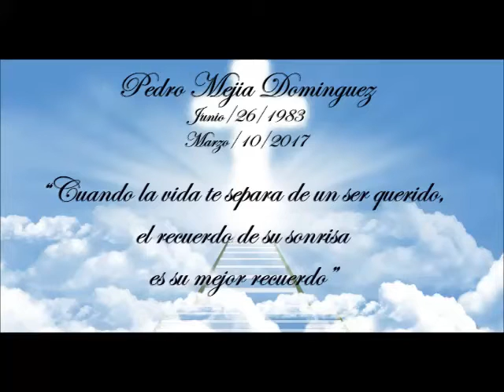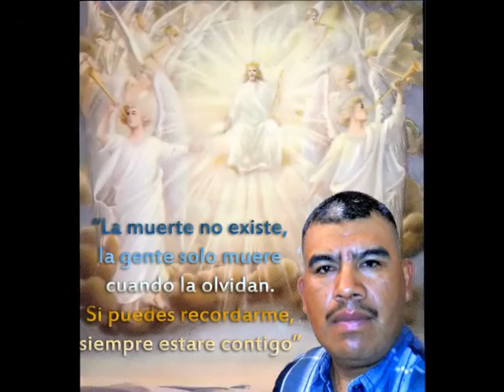Pedro Mejia DOminguez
Junio/26/1983
Marzo/10/2017